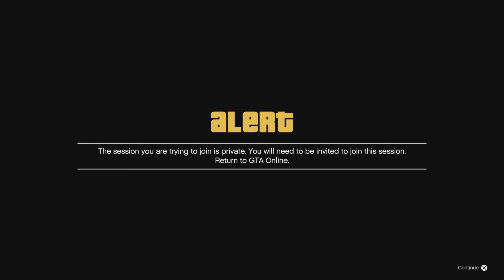Classic Case of FAFO